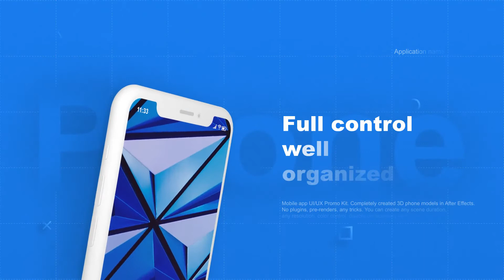Mobile app | UI/UX Promo Kit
Completely After Effects 3D models Iphone 11 and Google Pixel 4.
Create any animation, duration, resolution and colors.
2 base scene for fresh animation and 15 pre-made scene for each phone.
Minimum required Video Card 2GB VRAM or more.
Fully editable in After Effects.
Color control.